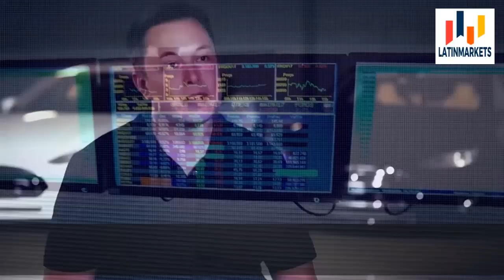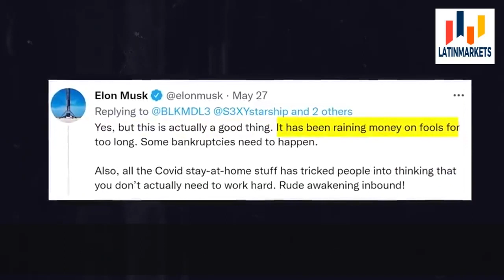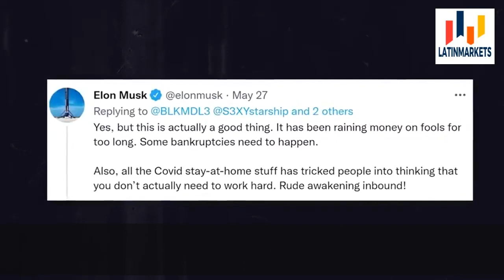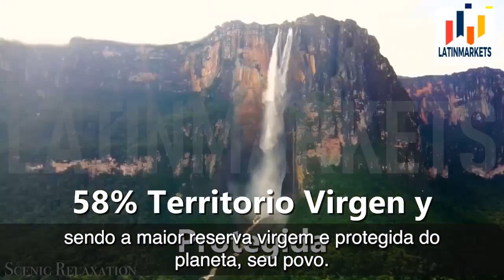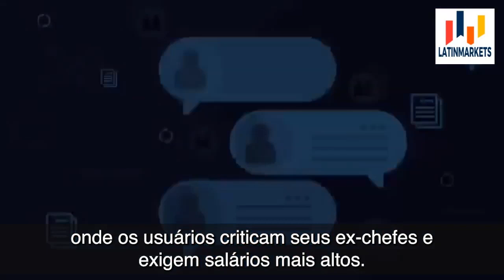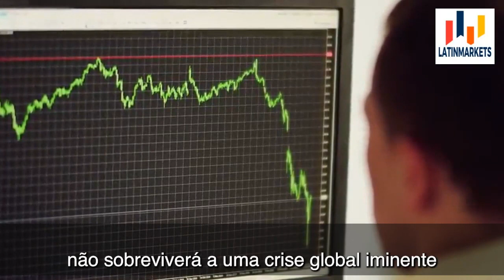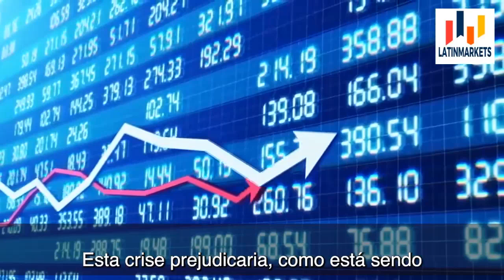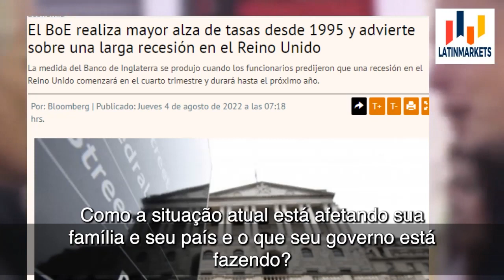Viene Recesión: La gran crisis según Musk I Economía Doméstica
Economía en fácil.

Si quieren ayudarnos a seguir produciendo contenidos, pueden contribuir a través de las siguientes opciones. De antemano; muchas gracias.

La cuenta RUT 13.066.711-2 Johannes Maximilian Kaiser Barents-von Hohenhagen